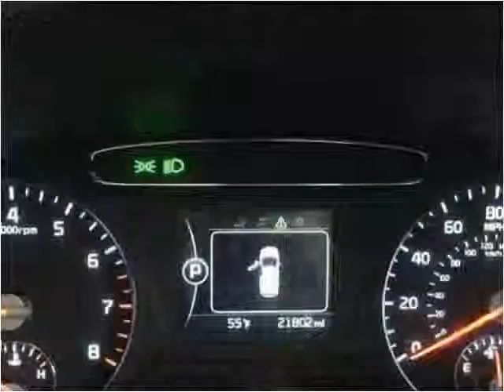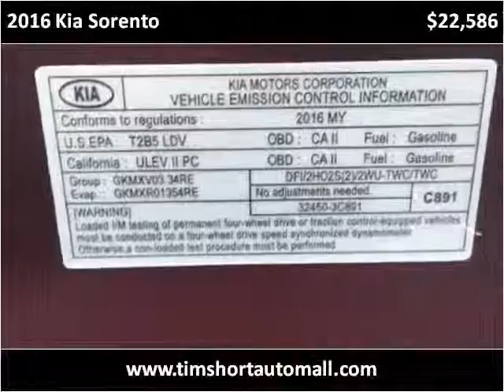2016 Kia Sorento Used Cars Corbin KY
This 2016 Kia Sorento is available from Tim Short Auto Mall.